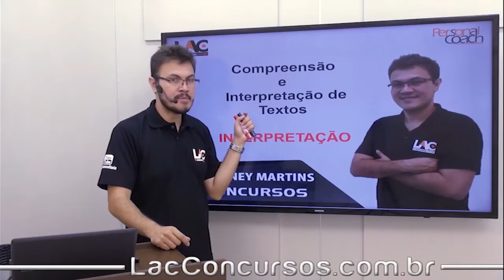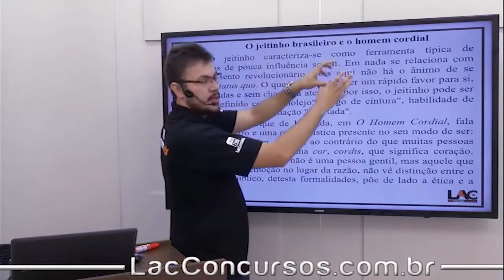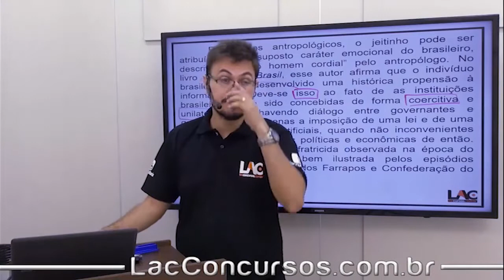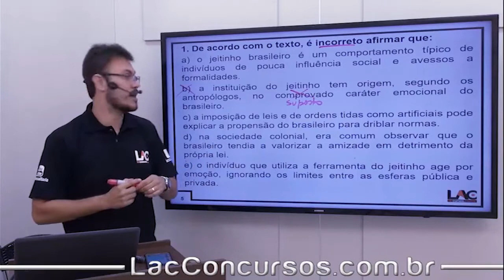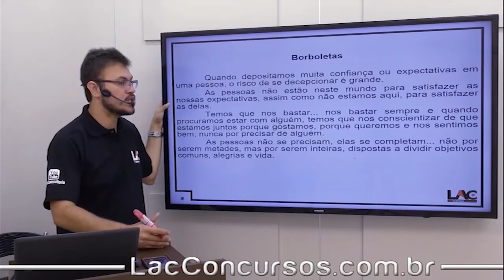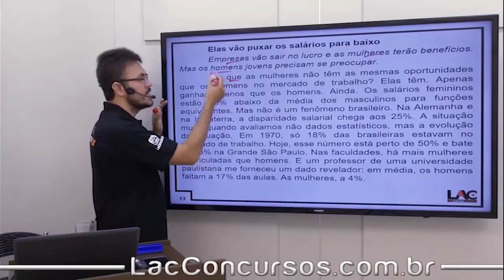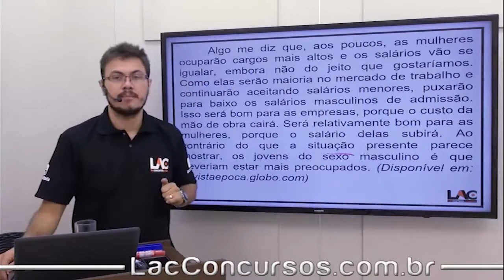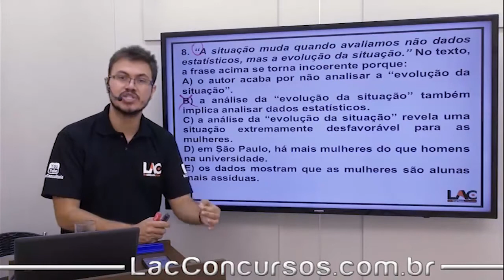PM-SP 2019 - Interpretação de Textos - Compreensão ou Intelecção - 10/76 Dicas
Acompanhe as aulas do nosso curso online preparatório para o Concurso da Polícia Militar e São Paulo, edital publicado. Nessa aula, serão abordados assuntos importantes para você que busca a tão sonhada aprovação para o cargo de Soldado. O cargo tem como requisito básico o certificado de conclusão do Ensino Médio.

Investimento: R$80,00
Prazo de Acesso: 120 Dias
Personal Coach: 13 de maio de 2019

◆ DISCIPLINAS ◆
Língua Portuguesa e Interpretação de textos
Atualidades
Conhecimentos Gerais
Matemática
Noções Básicas de Informática